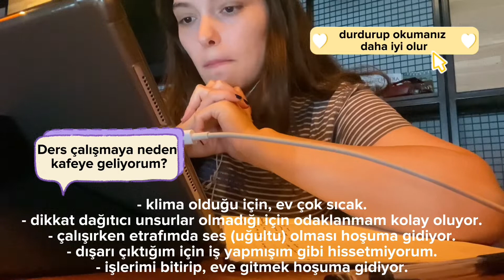günlük vlog | laptop kılıfı ve kulaklık aldım, size de gösterdim🧚🏻😗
links👇🏻

müzik👇🏻